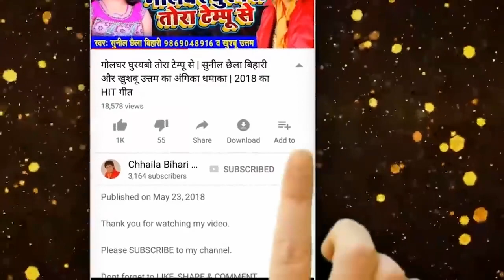Happy Makar Sankranti | Sunil Chhaila Bihari | Shivam Bihari | हैप्पी मकर संक्रांति 2023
Singer: Sunil Chhaila Bihari, Shivam Bihari
Music & Lyrics: Sunil Chhaila Bihari
Music Arrangement: Monu Sinha
Editor: Sanjeev Singh Krishna
Label: Chhaila Bihari Official